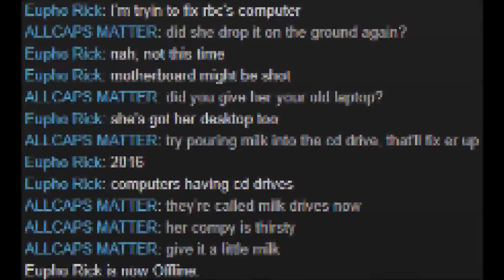femail queef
will jimmy ever be invulnerable to slash attacks?